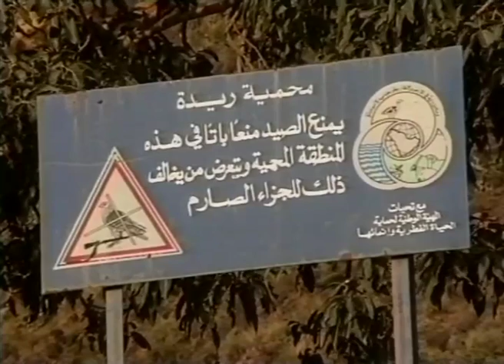Raidah Reserve: Sarawat Paradise (Arabic)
20 min film (3/4) about the unicity of Raidah escarpment.
Interview of Dr. Stephen Newton, ornithologist
Narrated by Ahmed Boug
A film by Olivier Couppey